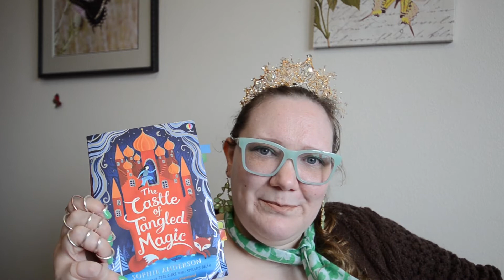The Read Carpet: Middle Grade I Read in February 2021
I hope you enjoy my video about all the middle grade I read in the past month (mostly from February 2021.

00:31:16 A Wolf for a Spell by Karah Sutton
07:25:05 The Castle of Tangled Magic by Sophie Anderson
04:03:26 Wundersmith by Jessica Townsend

Title and credits music is “The Arrival of the Queen of Sheba by George Fredric Handel, played by me ages ago.